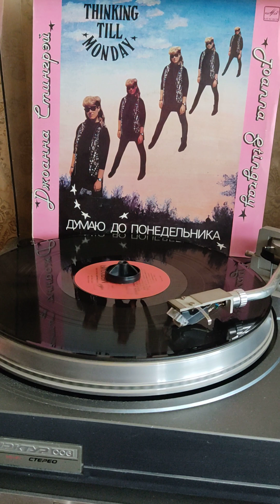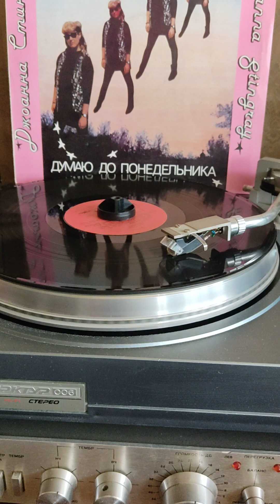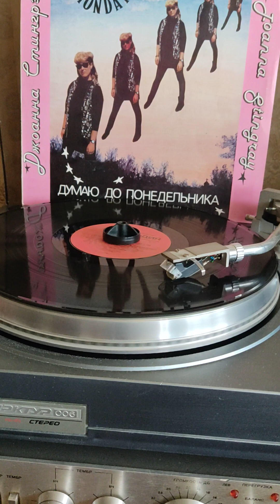Стингрей Ероша 1990г.